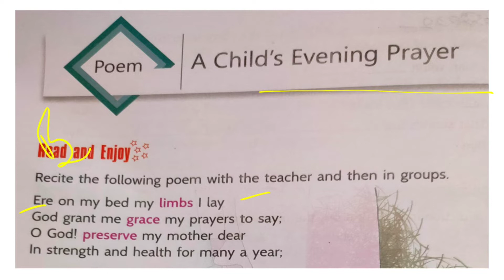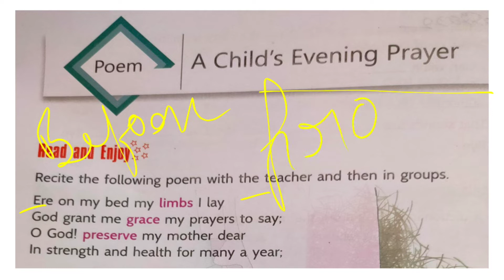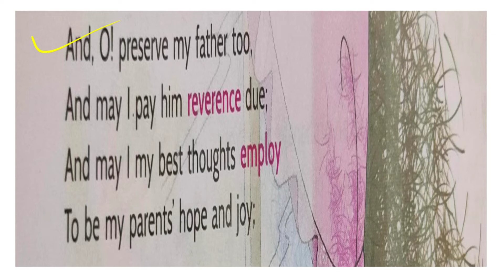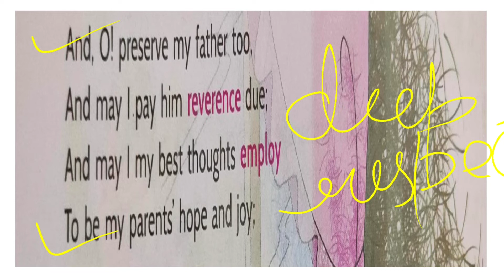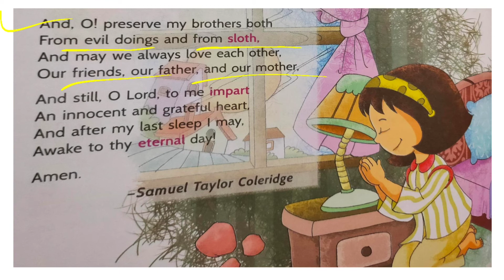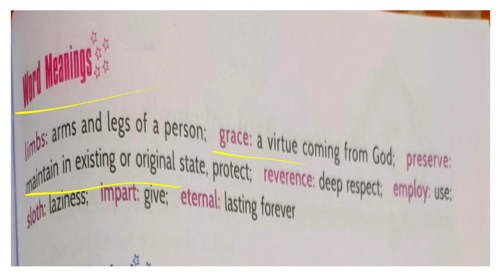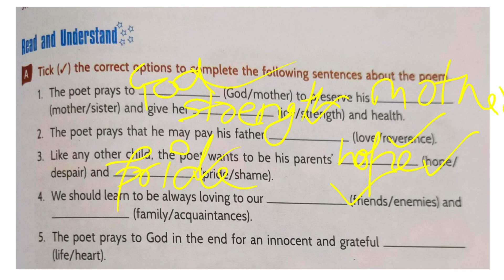A Child's Evening Prayer Poem